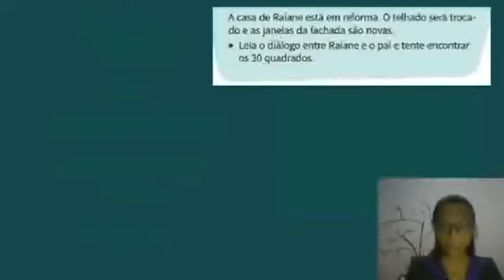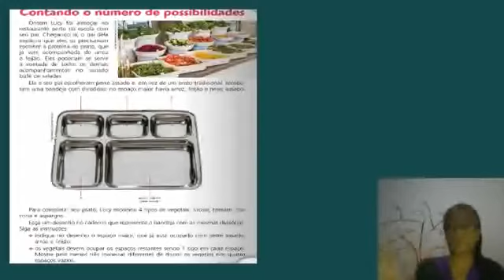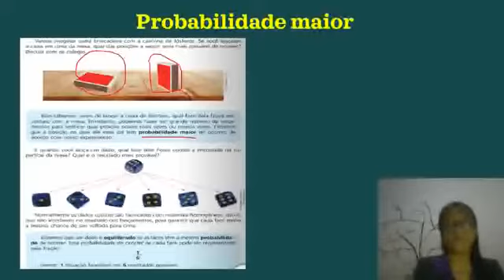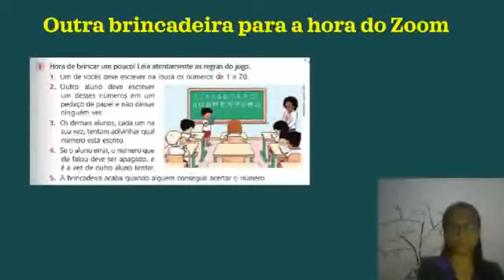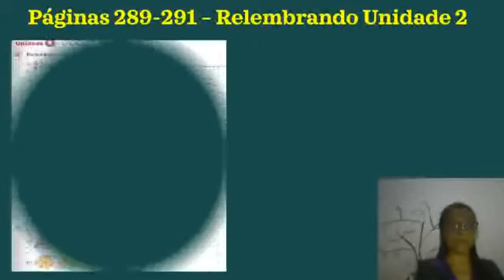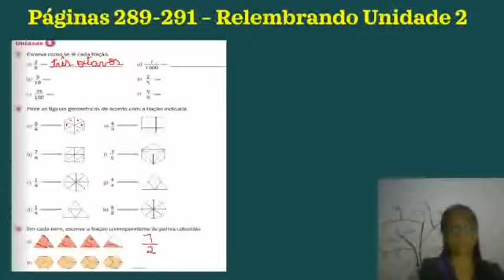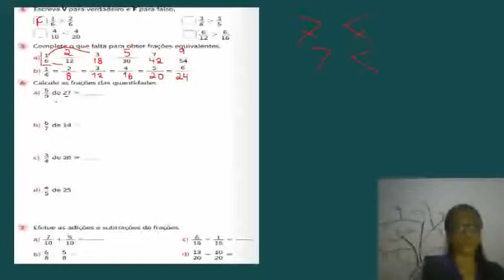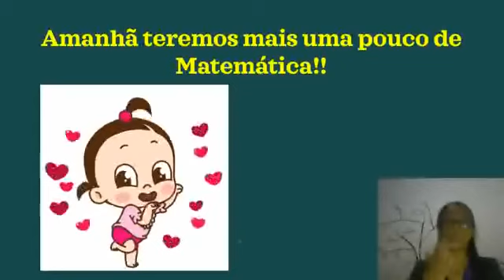Matemática - 17/11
Vídeo de Gabi